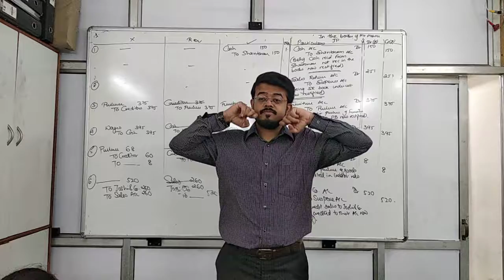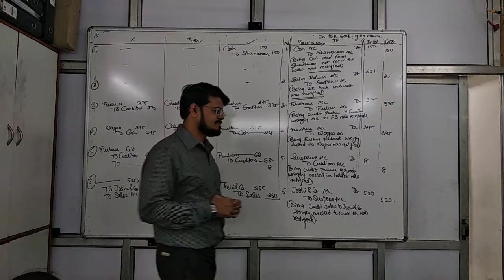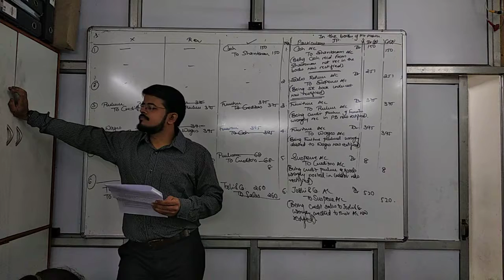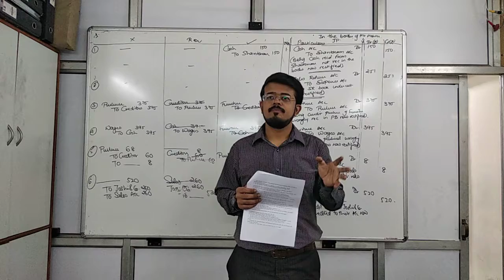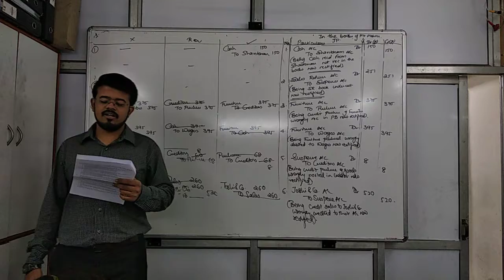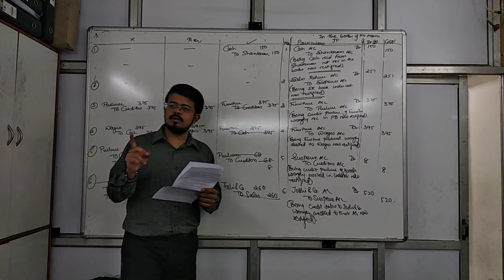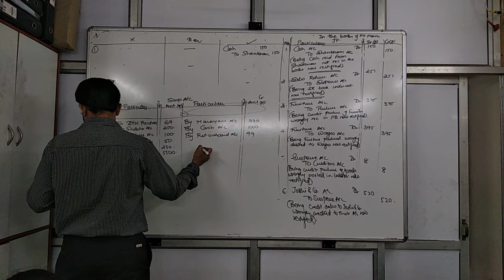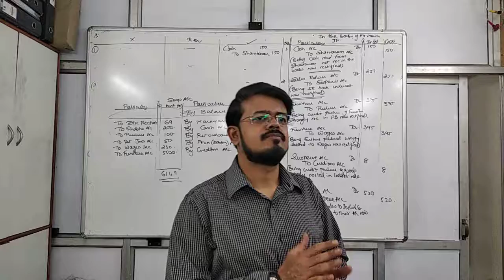Dec 18 rectification part 4